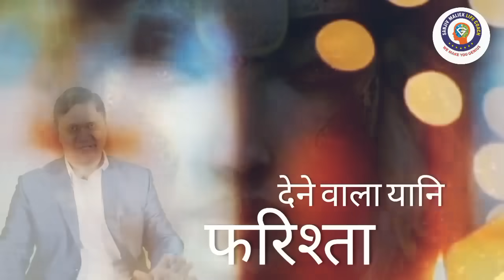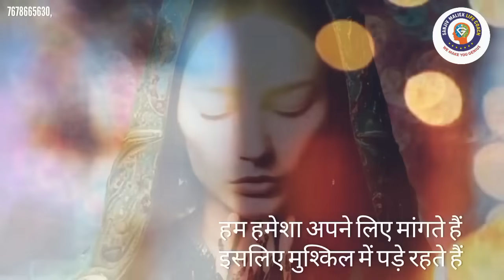How to connect with the Divine Power between 3 to 5 AM ? दिव्य शक्ति से कैसे कनेक्ट करे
Mission Genius Mind, Self Awakening Mission

📞 Call for Appointment/Courses:  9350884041, 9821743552, 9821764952, 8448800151, 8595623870,
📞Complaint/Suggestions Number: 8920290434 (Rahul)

Passcode: ssdn
 Click on this 👆👆 link and get the best information regarding all our services and products in one place. 😊

अगर आपकी कोई समस्या है तो कृपया यह फॉर्म भर दें, हमारी टीम आपकी सहायता करेगी

अगर आप सेल्फ अवेकनिंग मिशन के टीचर बनकर समाज की सेवा करना चाहते हैं, तो कृपया यह फॉर्म भर दें

हमारे ट्रस्ट को डोनेट करने के लिए UPI (Self Awakening Mission
selfawakeningmission.ibz1@icici
✅1 Hour Live Hindi Guided Meditation आत्म ज्ञान की यात्रा Playlist